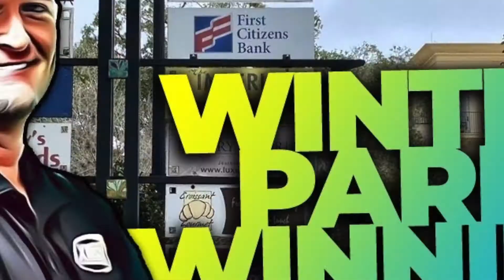This is Phil with XLR8 Roofing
OUR 100% SATISFACTION GUARANTEE

Should you hire a contractor to inspect your roof?

XLR8 Roofing is a family owned and operated roofing contractor specializing in the residential market. We offer many years of experience and we pride ourselves in providing reliable service, quality craftsmanship & materials, and the highest level of customer service from onset to completion of a project.

Contracting can provide you with a roofing system that will last for decades, and we won’t cut corners to get the work done.

We are happy to answer all your questions.